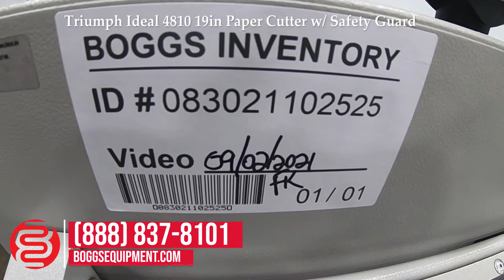Triumph Ideal 4810 19in Paper Cutter w/ Safety Guard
ITEM CURRENTLY ON AUCTION